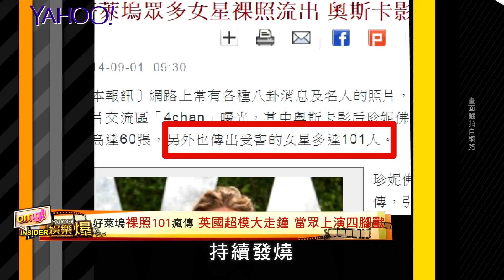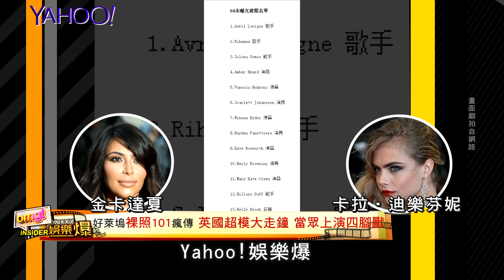【Yahoo 娛樂爆】好萊塢裸照101瘋傳 英國超模出席活動大暴走 當眾上演四腳獸